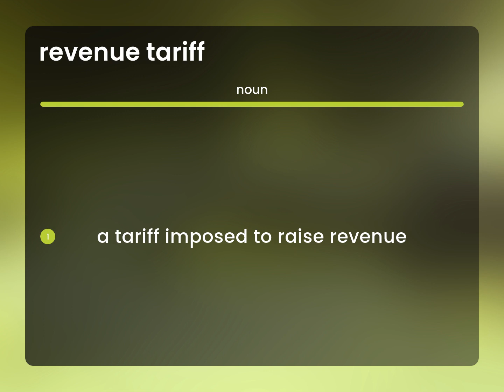Revenue tariff • what is REVENUE TARIFF meaning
Meaning of REVENUE TARIFF

Susan Miller (2023, March 10.) What is Revenue tariff definition?